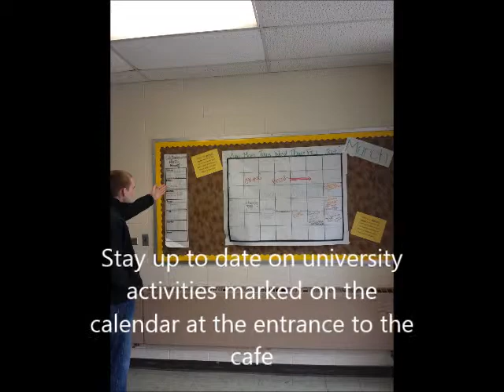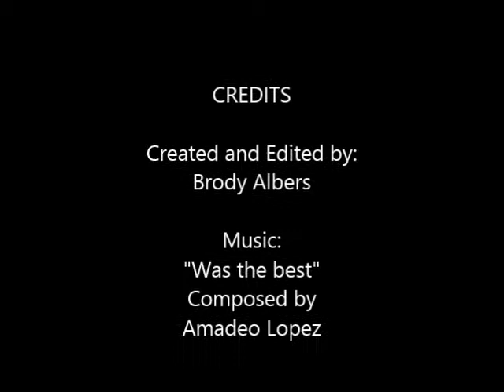Student Center at Quincy University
Created and Edited by Brody Albers

Original Music "Was the best" composed by Amadeo Lopez
/Scoring Film Music